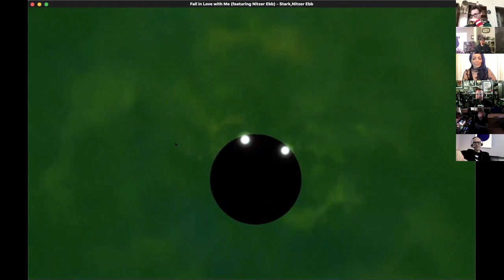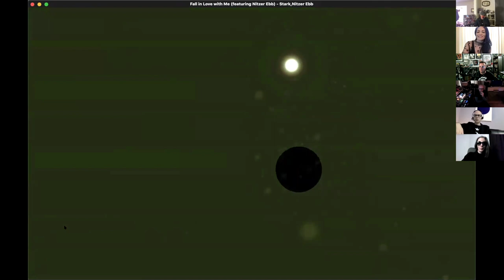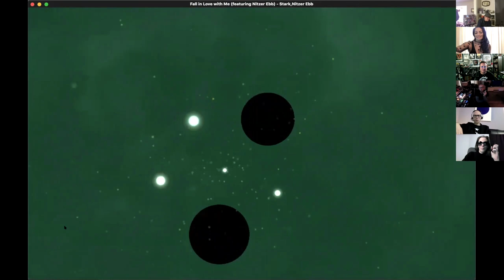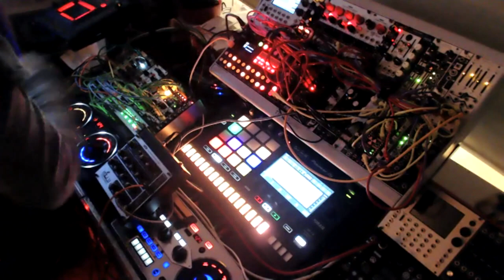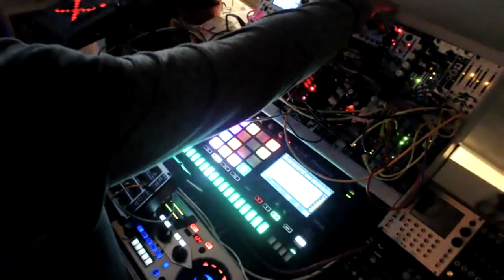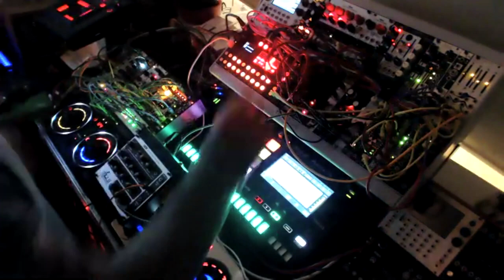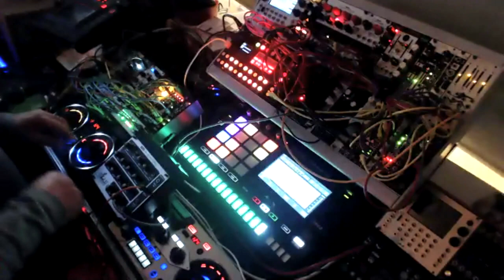Bon Harris, David Gooday, & Simon Granger of Nitzer Ebb Depeche Mode Global Drink & Chat Anniversary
Bon Harris of Nitzer Ebb, David Gooday and Simon Granger of Stark and Nitzer Ebb chat and performances for the Depeche Mode Global Fan Group Drink & Chat Anniversary. Christian James Hand also drops in for a visit.